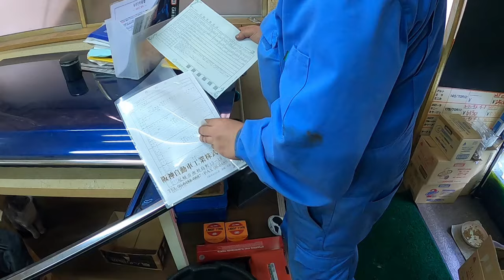😄 Ｔ先生 登録 間に合うんか❓ こんな時間で 😫今日納車やで 👍 😄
Ｔ先生　登録　こんな時間で😄　Ｔ先生　登録　間に合うんか❓　こんな時間で　😫今日納車やで　👍　　😄

Ｔ先生　登録　こんな時間で　デュトロ　ＸＺＣ６０５　キャンター　三菱ふそう　ＪＥ１  ゼスト　JF1 nbox バッテリー　カスタム ターボ　ZVW30 プリウス NZE151 カローラ ルミオン NCP91 ヴィッツ RS NA8C NA6CE JF3 nbox カスタム ターボ　ZVW30 プリウス NZE151 カローラ ルミオン NCP91 ヴィッツ RS NA8C NA6CE  NB6C NB8C NCEC NB NA NC RS ロードスター ZZW30 MR-S MRS ＳＸＥ１０　アルテッツァ ＲＳ２００　ALTEZZA Zエディション
955141 アルファロメオ　ミト　ＭＩＴＯ　1.4　ターボ　スポーツ　パーツ　ヤフオク　外し方　改造　動作確認　取り付け　整備 修理 カスタム  you tube　ユーチューブ　Filmora9　フィモーラ９　整備 修理 カスタム